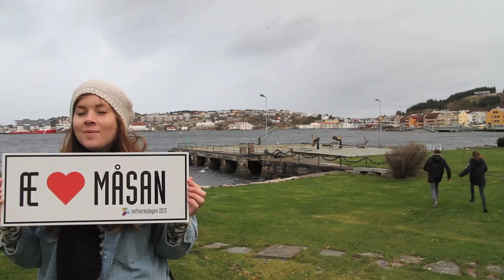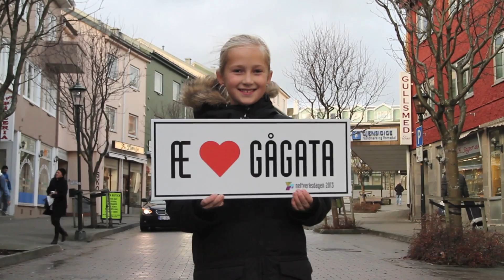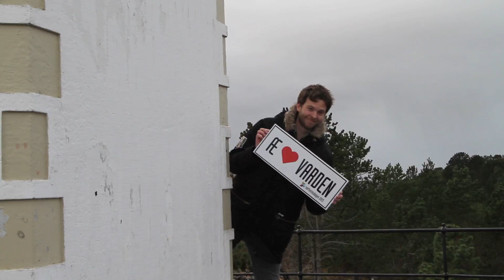I love Kristiansund. "Byen som stod opp igjen" med The Ferskenplukkers (feat.Alnæs/Sætran)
Laget med hjerte for Kristiansund, en fantastisk by å bo og jobbe i. Finn ut hvorfor på Nettverksdagen den 19. desember på Rica:

Instagram: "ilovekristiansund". Legg ut ditt favorittbilde fra Kristiansund med hashtagen ilovekristiansund, og vær med i trekningen om premie. Vinneren kåres på Nettverksdagen 2013.

Video laget av og med traineene i Kom Trainee kull 12 og 13.
Tekst og melodi: The Ferskenplukkers med Frode Alnæs og Kyrre Sætran